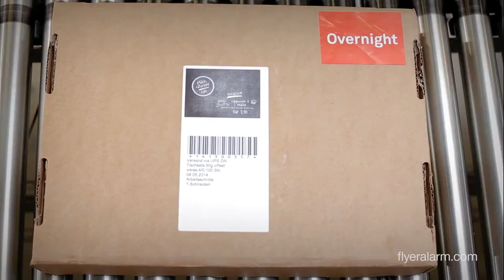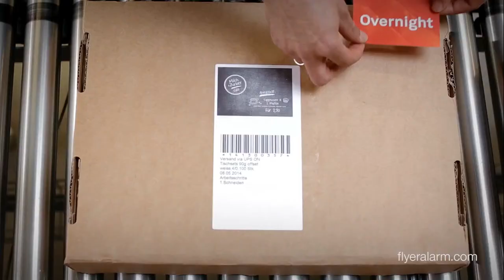e-liga | eCycling League Austria | Race 3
+++ÖRV e-liga | eCycling League Austria | Race 3+++

Die e-Liga I eCycling league Austria – die digitale Rennserie von Mitte November bis Mitte März ist der Höhepunkt im eCycling Austria Konzept.

▬ Startzeit ▬▬▬▬▬▬▬▬▬▬▬▬
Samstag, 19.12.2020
Kat. C: 10:00 Uhr | Kat. A: 10:05 Uhr | Kat. B: 10:10 Uhr

▬ Strecke ▬▬▬▬▬▬▬▬▬▬▬▬
 Paris Lutece Express

▬ Kategorien ▬▬▬▬▬▬▬▬▬▬▬▬
A: Elite Männer, U23M, Junioren, Amateure, Masters M, BikeCard M
B: Elite Frauen, U23W, Masters W, BikeCard W
C: Juniorinnen, U17M, U17W, U15M

E-Cycling TV Germany ist eine Plattform auf der Live Rennen gesendet und kommentiert werden. Ihr könnt an den Sendungen teilnehmen und live mit anderen Zuschauern, euch im Chat austauschen. Stellt Fragen und verfolgt spannende Rennen. Darunter sind auch immer mal wieder Radsportprofis im Stream dabei. Große Events wie die Deutsche Bundesliga und der Alpecin Fondo wurden hier schon live gezeigt.